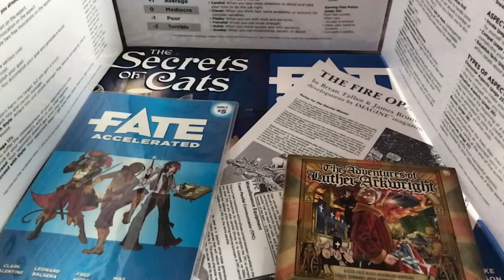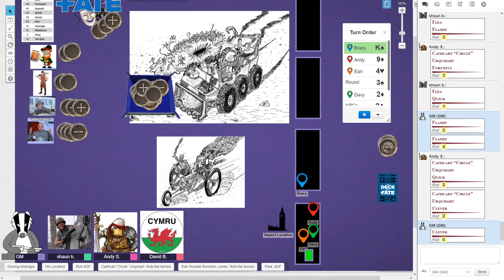Old Men Play Fate EP 13 This Corrosion Part 2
Please note this is an unmoderated group of real life friends and there are some adult themes and swearing.

Warped into a splinter universe our heroes adjust to the weirdness around.

I apologise for the audio quality , as for the last and the next few videos the only audio source I have is the OBS stream. I have made every  baby deer trying to stand for the first time to clean up the audio as much as possible.

This episode

Searching for a way home The party embrace their inner Dick Dastardly catch the pidgeon

Find the podcast wherever you get your podcasts from.